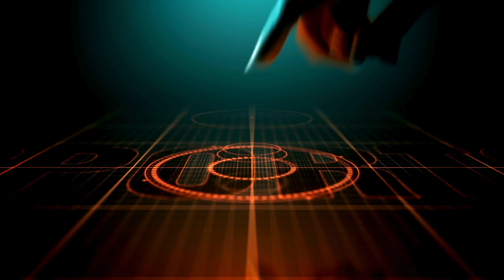Anthony Gordon not currently considering switching allegiance from England to Scotland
Anthony Gordon is not currently considering switching allegiance to represent Scotland at international level.

Gordon has been one of Newcastle United’s key performers this season, establishing himself as the Premier League club’s first-choice left winger and matching last campaign’s goal and assist tallies after just three months.